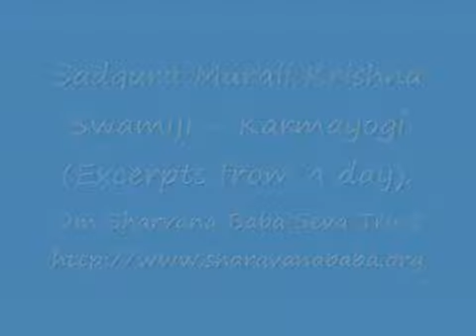YouTube Karmayogi part 1 of 3 A glimpse of a day in the life of Sadguru Sri Murali Krishna Swamiji